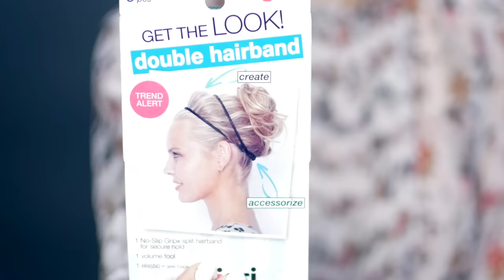10 EASY UPDO Tutorials FOR SHORT HAIR | Milabu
Please THUMBS UP this video if you enjoyed it ♡

S N A P C H A T @milabu
F A C E B O O K @Milabu

10 EASY UPDOS FOR SHORT HAIR | Milabu
Welcome back my Lovelies!! Happy Holidays! A lot of you wanted some inspiration for the this Holiday season and I'm bringing you today 10 really easy Holiday Up-Dos for Short Hair. I hope you enjoy these 10 short hairstyles. Thank you for all the love and support! You all mean the world to me.

Updo One 0:55
Updo Two 3:24
Updo Three 5:27
Updo Four 7:20
Updo Five 8:39
Updo Six 11:32
Updo Seven 13:00
Updo Eight 14:18
Updo Nine 15:23
Updo Ten 16:57

Products Used/Mentioned:
CONAIR Curling Iron 1/2"

SCUNCI Double Hairband

CONAIR Pompadour Comb

GOODY Spin Pins
***MINI Version

ORIBE Dry Texturizing Spray

METAGRIP Mini Gold Bobby Pins (My FAVE)

Gold Pearl Hair Accessories

Tease Comb

NAILS: Essie Gel Couture "Pre Show Gitters"
LIPS: Revlon HD Matte Lipstick "Addiction"
EYELASHES: Eyelure Luxe "Gilded" (I'm obsessed with these - so beautiful)
EARRINGS: Francesca's (Can't find online - I just bought them a couple of days ago)
NECKLACE: From a boutique in Italy

Thank you so much for spending time with me and watching this video!
XO,
Milabu

J.A.K - Skyhigh

* Camera Gear *
Tutorial DSLR PANASONIC GH4
DSLR 35MM Nikon Nikor Lens
DSLR 50MM Nikon Nikor Lens
PANASONIC Pancake Lens (Vlogging)
DJI Phantom 4 Drone

I am a Beauty Addict and love to create how-to beauty tutorials for short hair and hairstyles, makeup, and lifestyle in general. I try to make my videos informative, creative and most importantly entertaining. Sometimes it may be dry humor. I warned you.
I love interacting with my viewers. Let's get to know each other.